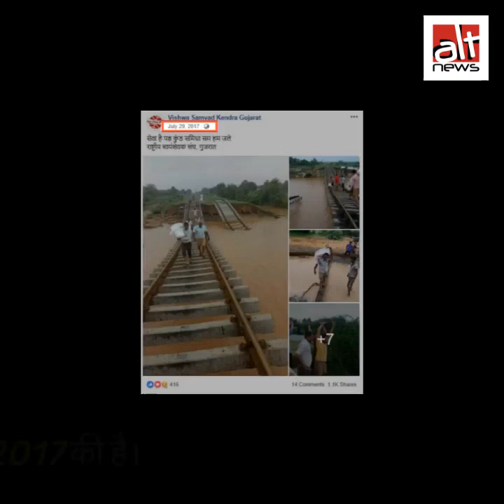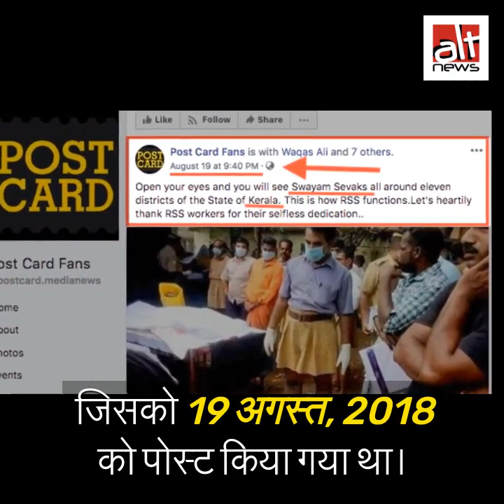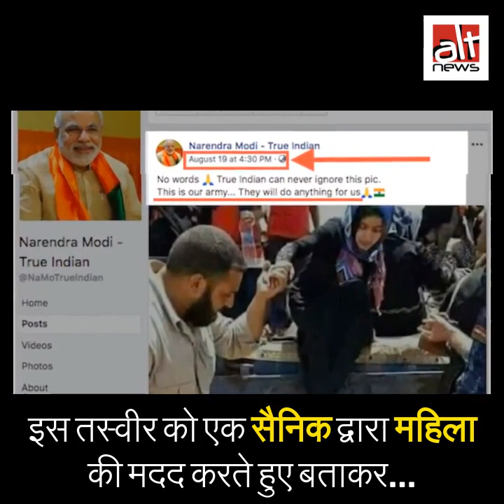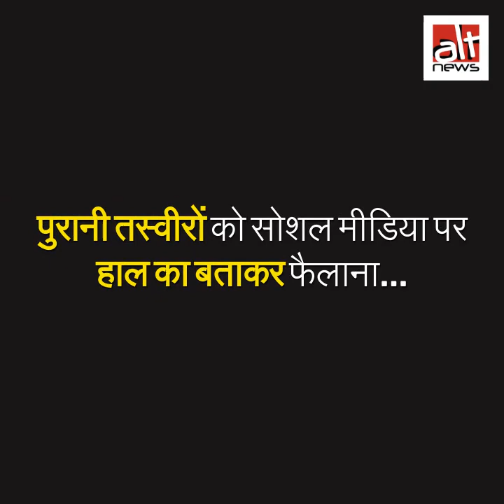कई लोगों ने दावा किया है कि ये तस्वीरें केरल की हैं. सच क्या है?